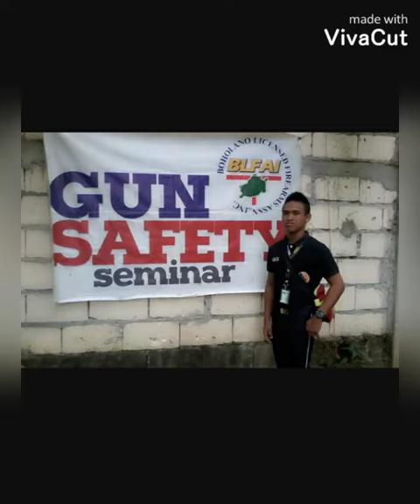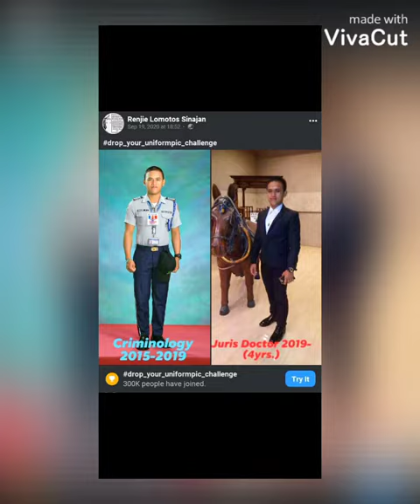BIT- International College☺️ Criminology Firing🙏🇵🇭 Marksmanship and Combat shooting👉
BIT International College
College of Criminology
Main Campus, Tagbilaran City, Bohol.
February 2017.
Actual Video of Renjie Lomotos Sinajan Firing🙏

RenjieSinajan Educational TV